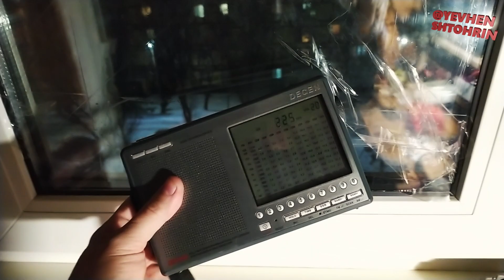225кГц вчора ще не вдавалося почути сьогодні вже є ...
225kHz Polskie radio Jedynka
13.01.24